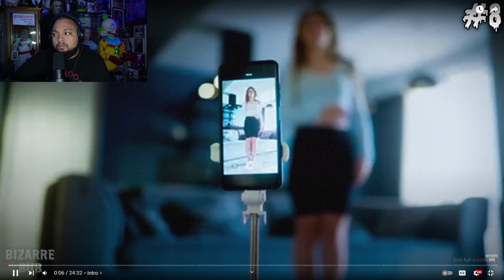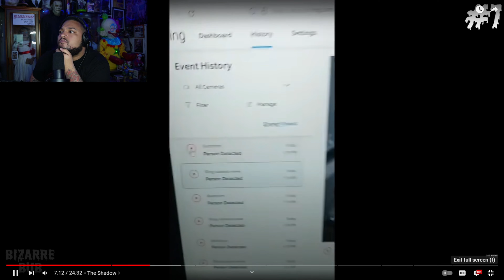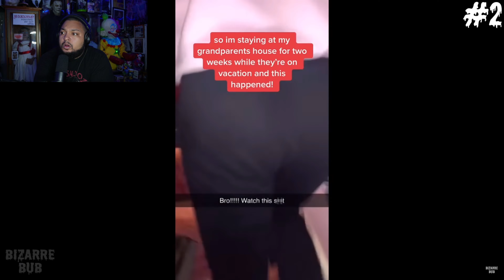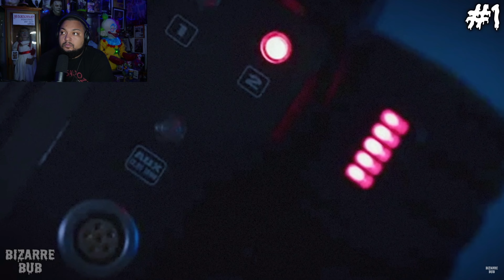Scary Comp. V87 - BizarreBub | REACTION!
Welcome To “I Like Scary” We Talk All Things Horror ! TODAY WE ARE REACTING TO BIZARREBUBS  Scary Comp. V87 - BizarreBub | !
There’s never been a better time to Be A Horror Fan !

-STAY SCARY🎃

ILIKESCARY/